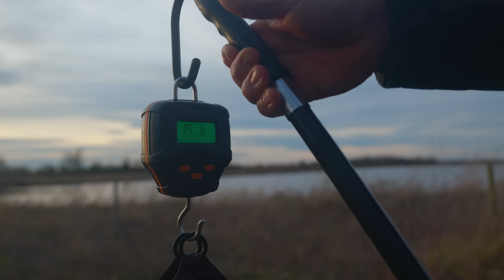HUNTING A 40lb ENGLISH 🏴󠁧󠁢󠁥󠁮󠁧󠁿 LINEAR | Carp Fishing | Fox International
We join Fox Sponsored angler Mike Jarvis on two trips to his winter water in the pursuit of a 40lb Ghosty Linear! Mike is a relentlessly consistent target angler who, whilst working full time and looking after his young family, manages to catch BIG Carp consistently. Mike's first session starts off tough and as the lake freezes over he has to call his trip short. Not to be stopped Mike continues to bait his areas and when we meet him again it all changes! Mike has an incredible trip catching 10 Carp including 2 that go over the 30lb mark.

Will Mike catch his Target fish? Make sure you tune in to the very end to find out!